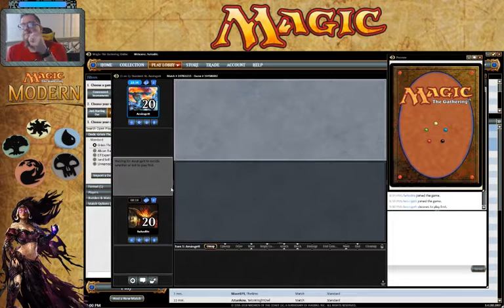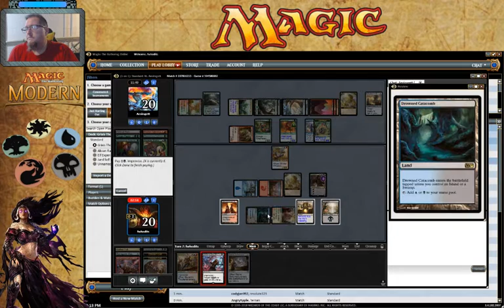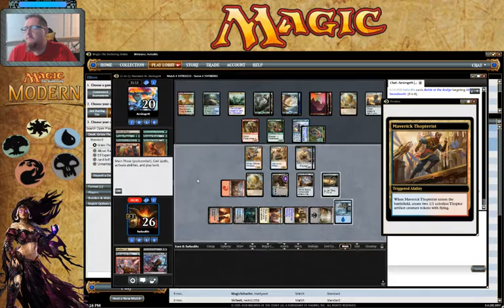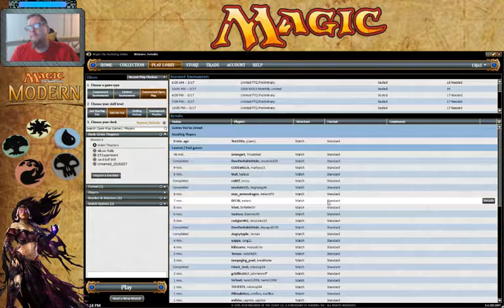Magic: The Gathering Jumping back into Standard 4 years later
Found this deck list on Channelfireball.com. Here is the link to the article for 2 cheap but powerful Standard decks. I built the Grixis Thopters. I like decks that do a lot of different things and this definitely fits the bill. Want to thank Riley Knight for his article. I look forward to playing with this deck a little more to actually figure out what all it does.